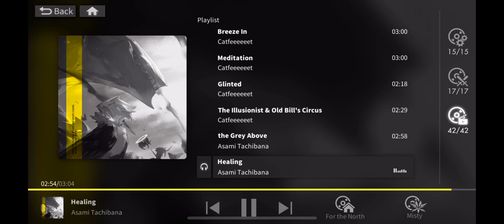[Alchemy Stars] Farewell my Wonderland (Healing OST) Ost